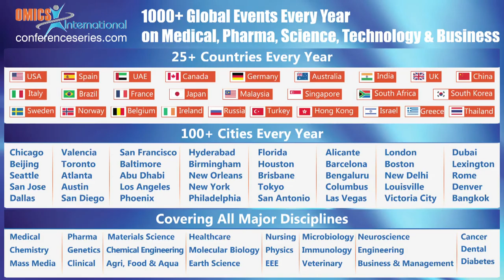Saurabh Gupta | Biomedical Engineering 2015 | Conferenceseries LLC